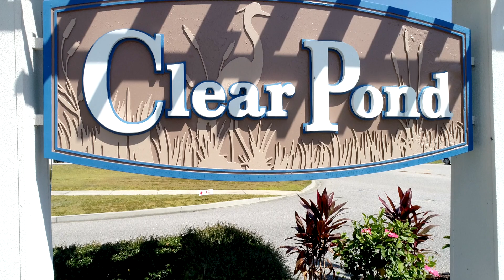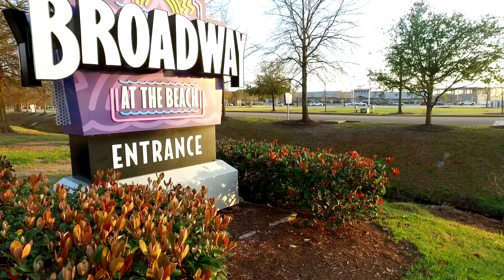New Homes in Myrtle Beach | Clear Pond | Home Builder | Centex Homes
Centex Homes at Clear Pond in Myrtle Beach is now open! Nestled in a unique serene and wooded section of Clear Pond, Centex Homes offers a convenient and affordable lifestyle from the low $200's. Located within Carolina Forest in the heart of Myrtle Beach, you’ll enjoy easy access to great schools, shopping, dining, golf, beaches, recreation and entertainment. At Clear Pond, you can start enjoying the completed amenities including a clubhouse, two swimming pools, playground and fitness center.